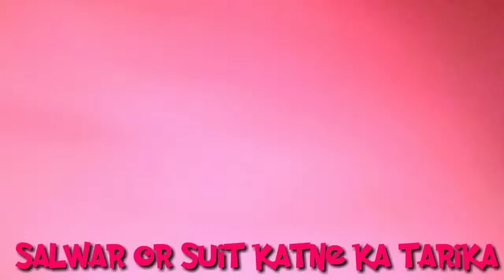Simple Suit salwar cutting || शूट सलवार काटना सीखे बिल्कुल आसानी से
Suit salwar cutting